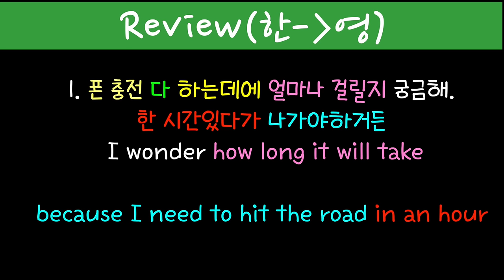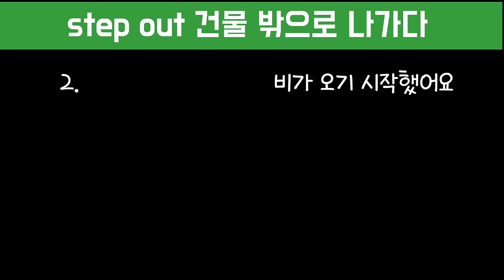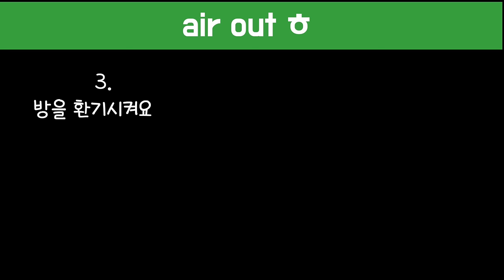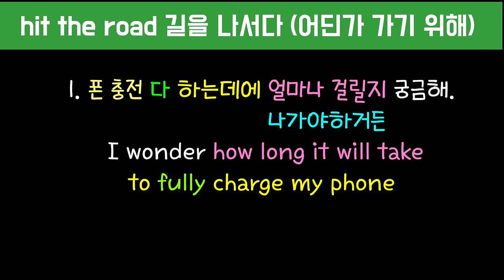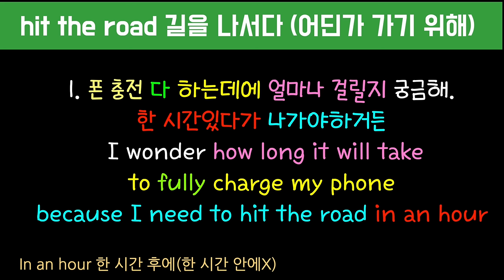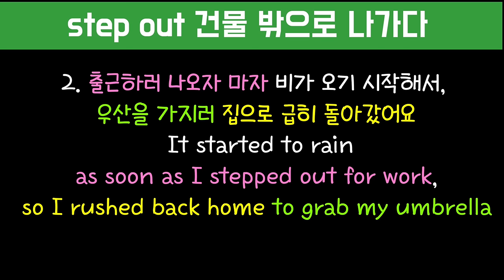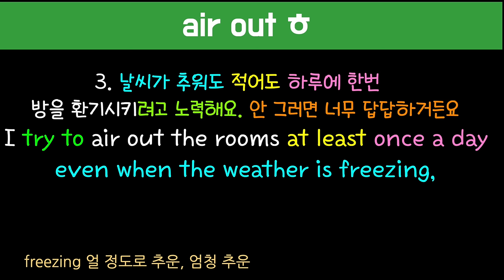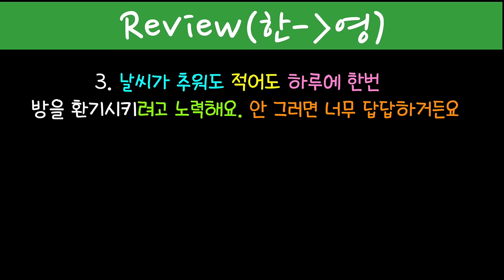[로지스쿨]#157 원어민만 쓴다는 필수표현 BEST/20분으로 어순정복